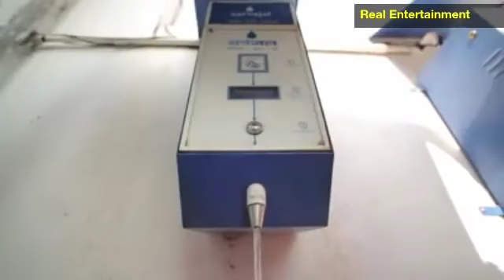Shelter in the form of apartments, provided to Slum dwellers by Delhi CM Arvind Kejriwal